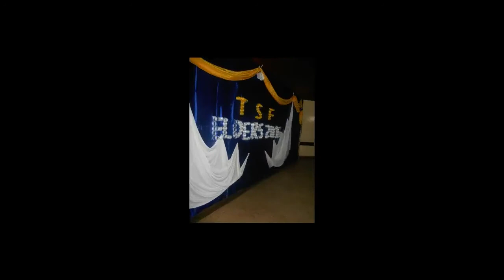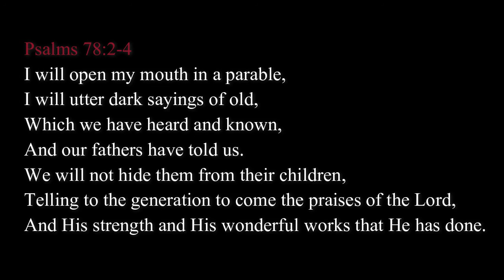Technology Student's Fellowship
TSF (Moi University Christian Union)